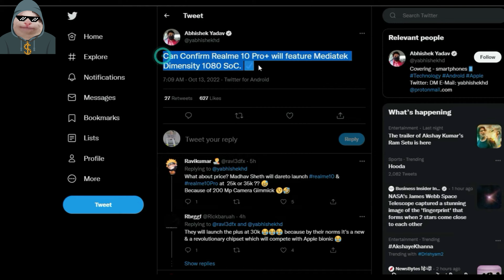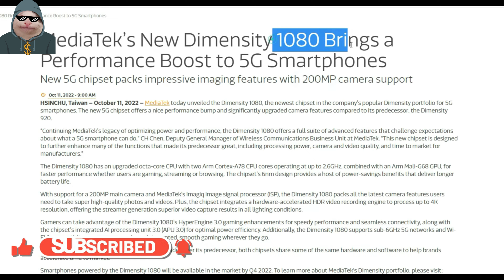REALME 10 PRO + 5G Mediatek Dimensity 1080 200MP Realme new 5G phone Only ₹ 10,000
Technical Billa

realme mobile
realme best phone

how to enable dynamic island on android
how to enable dynamic island
how to enable dynamic island in redmi
how to enable dynamic island on iphone 13
how to enable dynamic island in iphone 14 pro
how to enable dynamic sound on iphone
how to enable dynamic island in miui 13
how to enable dynamic island on iphone 11
how to enable dynamic island on android in tamil
how to enable dynamic island in mi phone
how to enable dynamic island in android phone
how to enable dynamic island in iphone 12
how to enable dynamic island on mi
how to enable dynamic island in realme